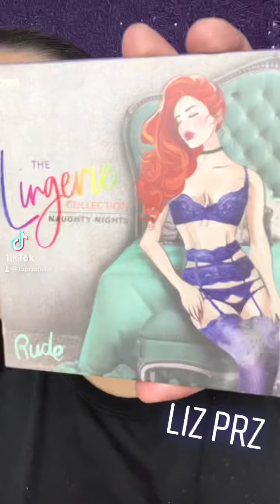Maquillaje con hojuelas -Liz Prz